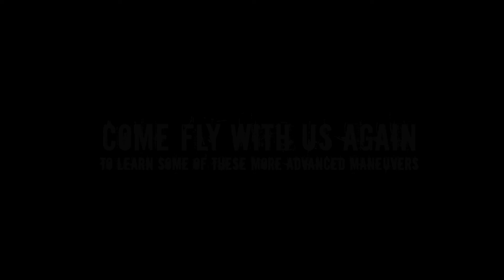Jetpack America Flight Video- Junko Kikuchi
Be a superhero! Fly the Jetlev Jetpack! 30 feet in the air! Over 30 mph top speed! Walk on water! Submarine below the water's surface!